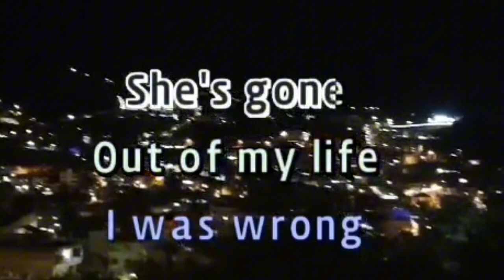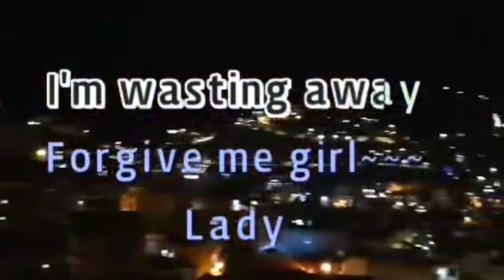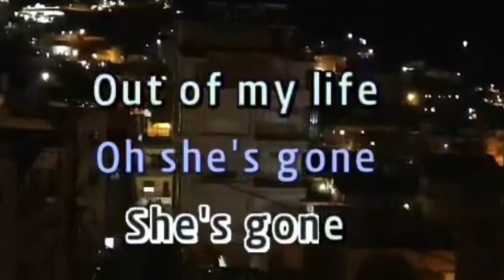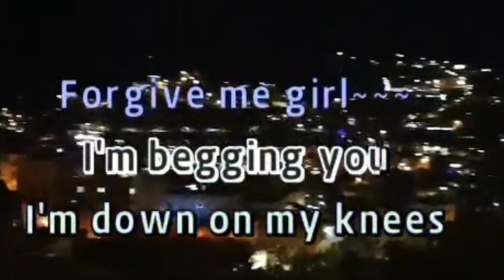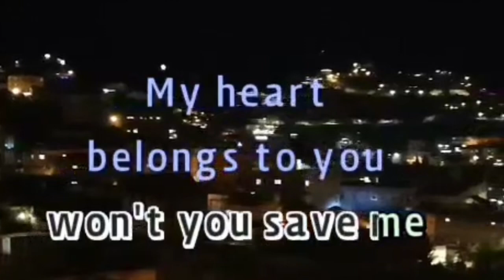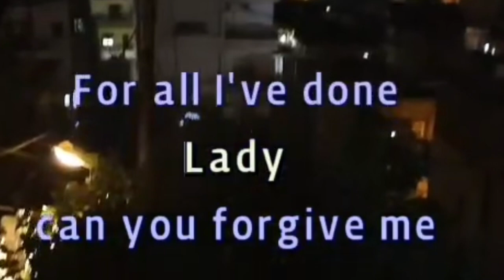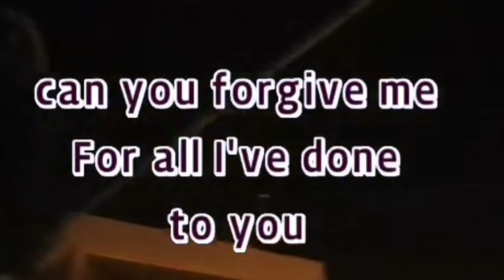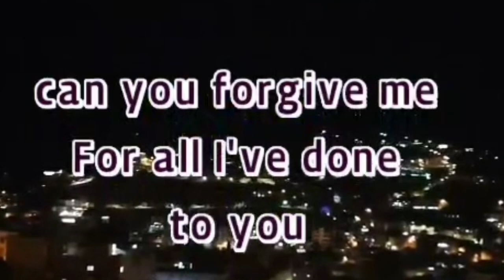SHE'S GONE with LYRICS karaoke Version by Steelheart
Shes Gone Song karaoke version with Lyrics